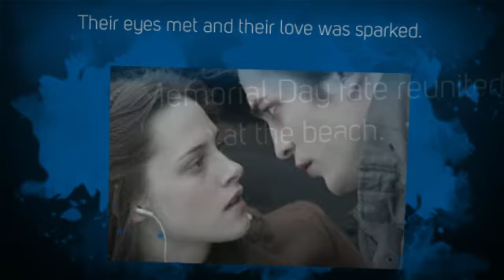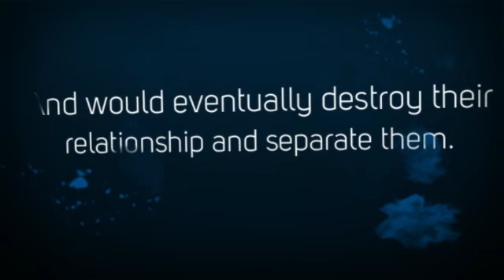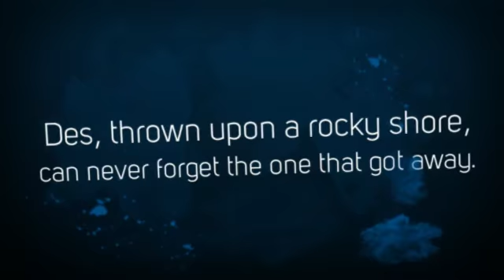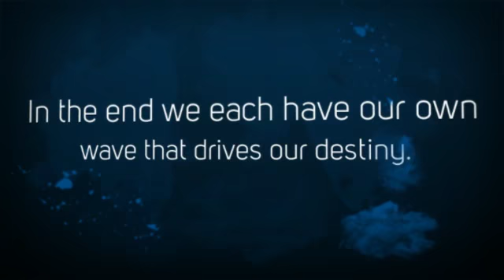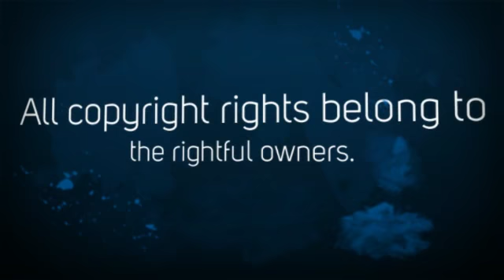Cliodhna's Wave by Arleen Anderson